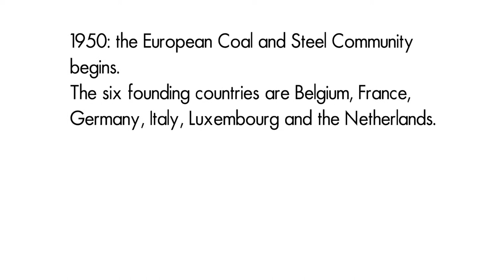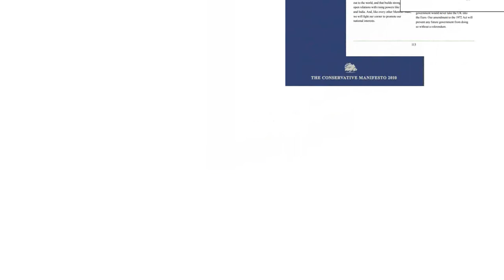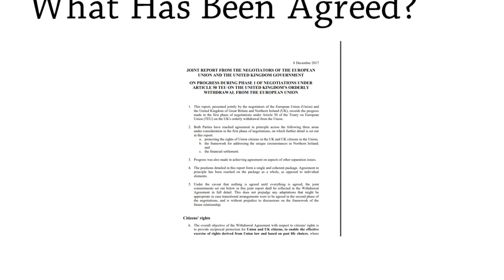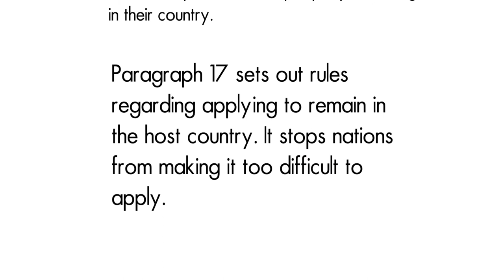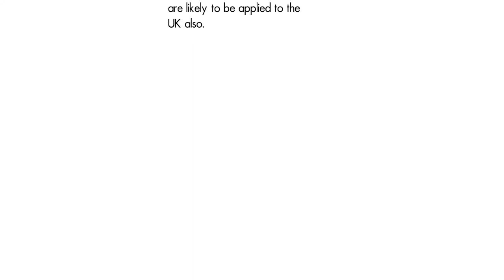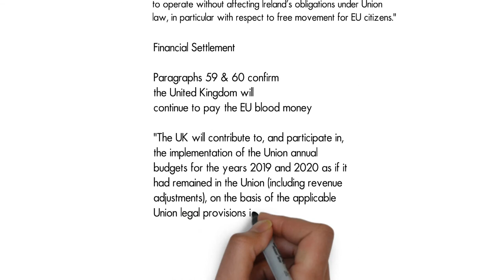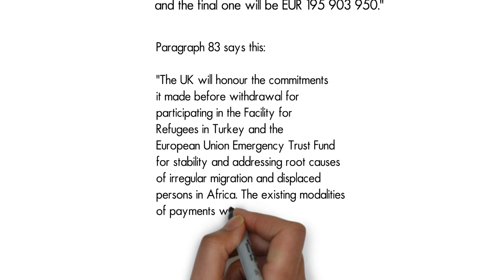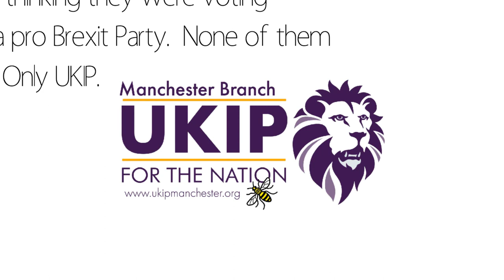EU-UK Joint Brexit Agreement: What does it Say (December 2017)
On 8 December 2017 the UK & EU issued a 15 page joint agreement.  This video looks at the important parts of it, with a quick history of the EU before that.